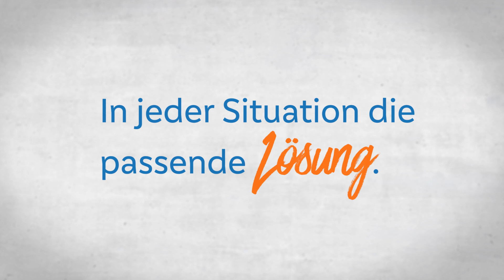Social Clip für VR-Bank | Astrid, die Expertin für die Baufinanzierung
Die VR-Bank Schleswig-Mittelholstein stellt ihre Experten aus den unterschiedlichen Fachbereichen vor und lässt diese selbst zu Wort kommen. Das sorgt bei den Kunden für Authentizität und Vertrauen.